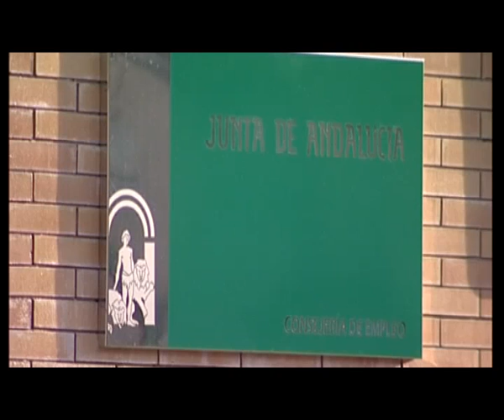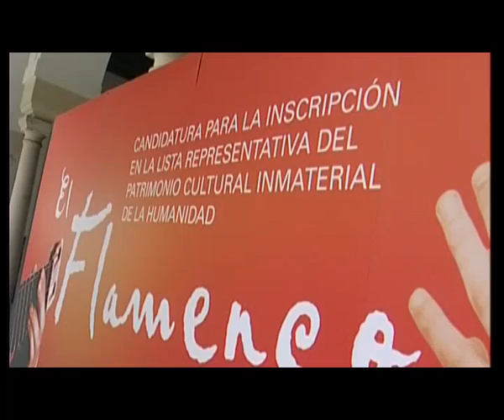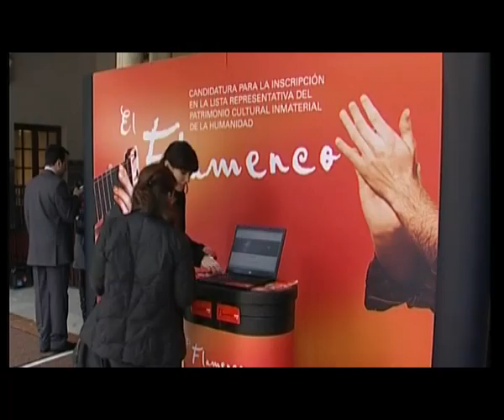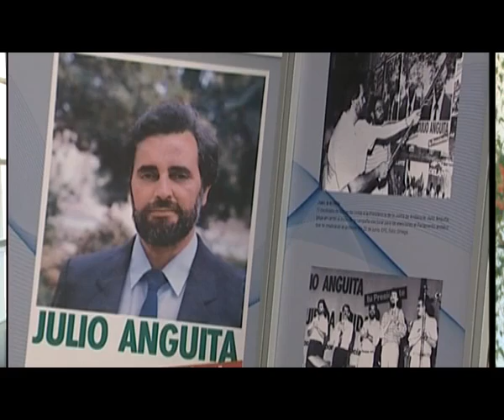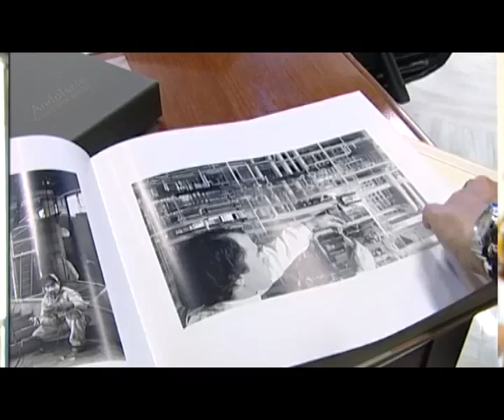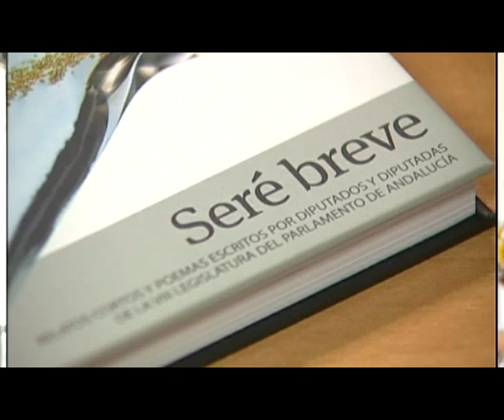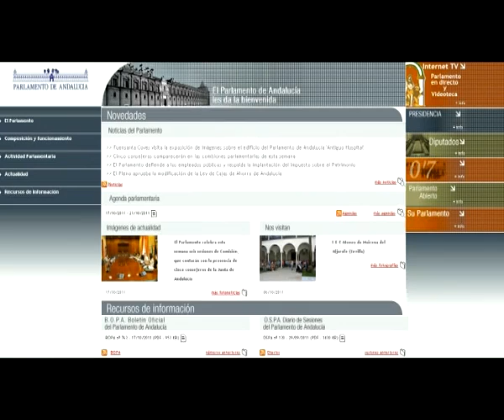PARLAMENTO 26 10 11